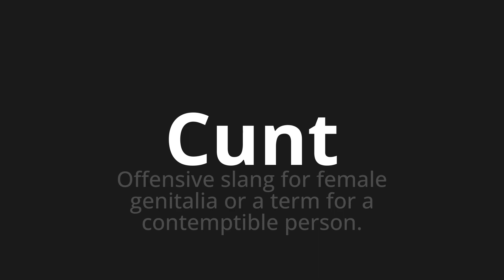How to pronounce Cunt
Master the Pronunciation of 'Cunt' - which means : Offensive slang for female genitalia or a term for a contemptible person. 📝 with @PPrononciation 🎓🗣️ - [Your Guide to English]

Learn to pronounce 'Cunt' perfectly in English with our easy and engaging tutorial by @PPrononciation! 📖📽️ In this comprehensive video, we provide you with native speaker examples 🗣️👂 and phonetic breakdowns 🎵 to ensure you get the pronunciation just right.

How to say Cunt in English